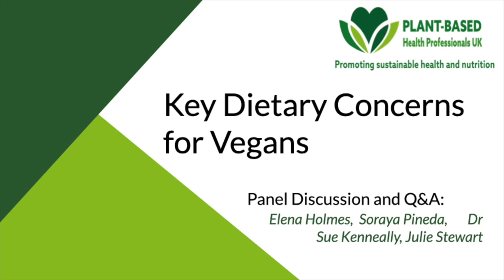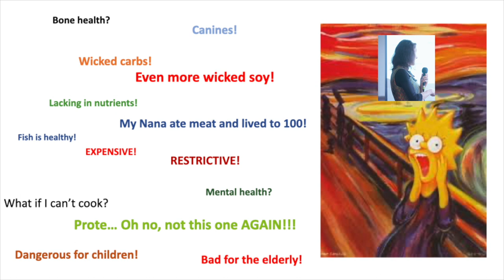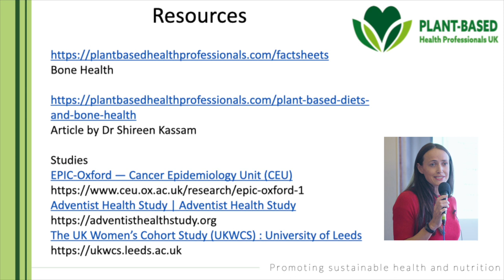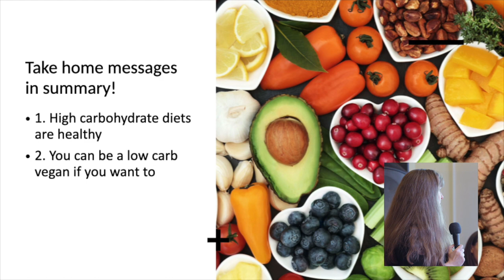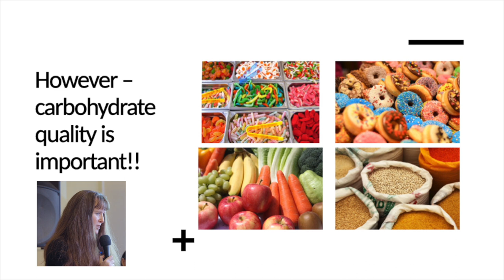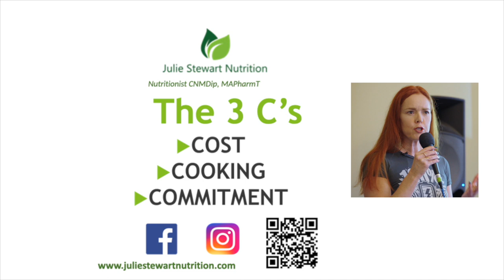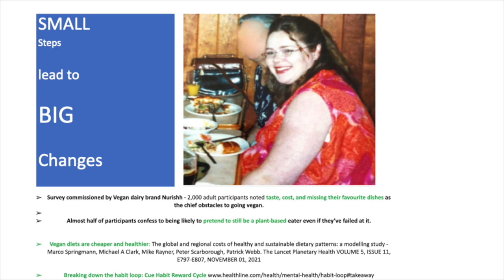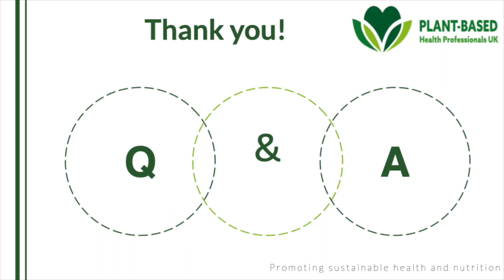Key Dietary Concerns for Vegans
Panel discussion with Elena Holmes, Soraya Pineda, Julie Stewart, Dr Sue Kenneally

There are many myths and misconceptions about a vegan diet which often confuse those following a vegan diet and those who would like to give it a try. During this panel discussion, our experts will share the evidence, bust myths and help you to stay healthy on a vegan diet.

Recorded at London VegFest Nov 12th 2022